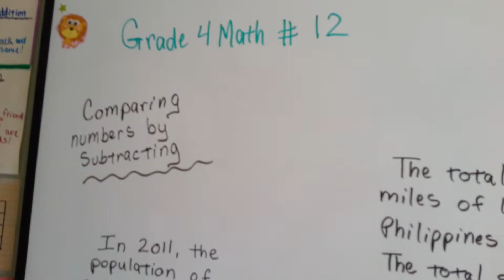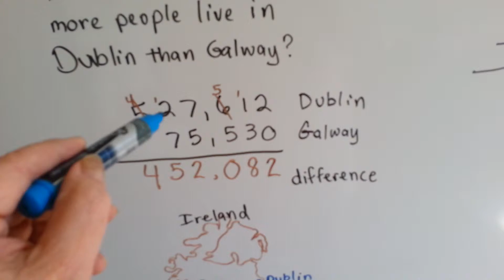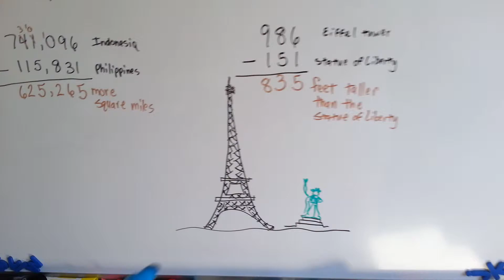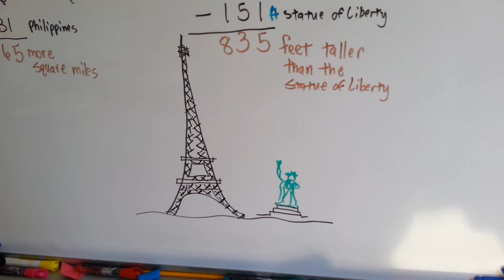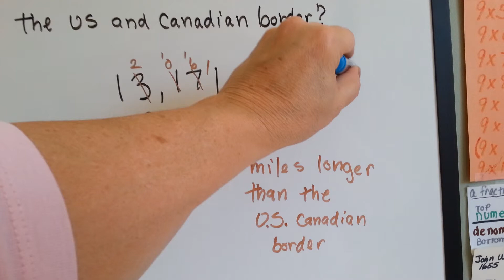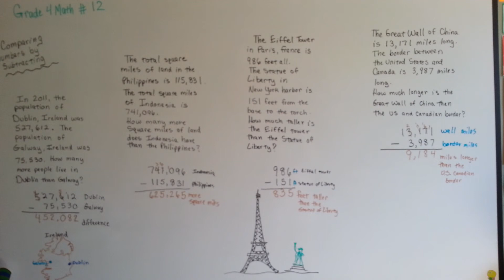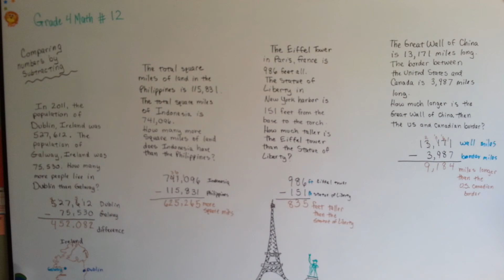Grade 4 Math 1.8, Comparing Numbers by Subtracting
How to compare information about a city, landmark or country to another city, country or landmark by subtracting. #12